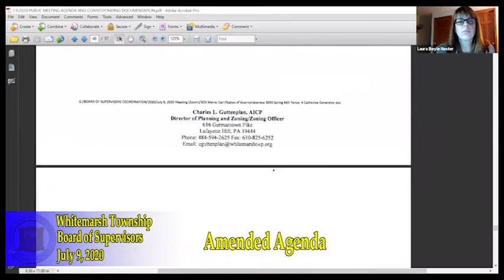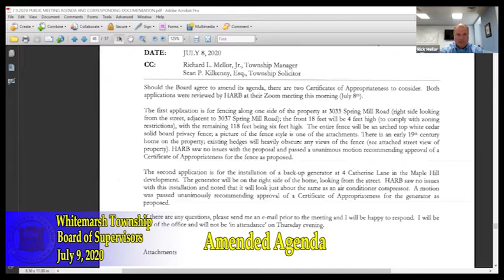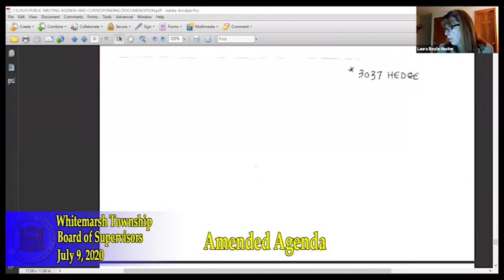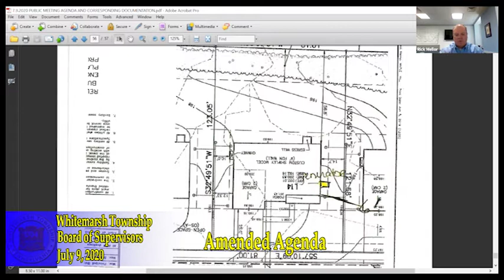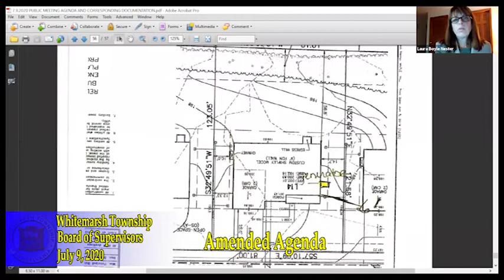Board of Supervisors Meeting - 07/09/2020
Regularly Scheduled Meeting; Held Virtually via Zoom